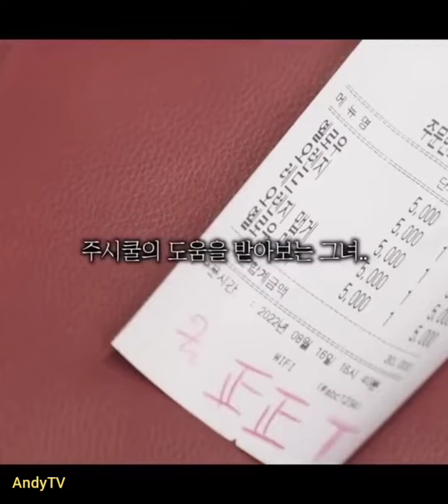TZUYANG EATING KOREAN FOOD MUKBANG | AndyTV